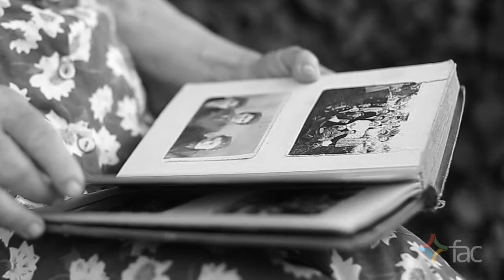Suzanne's Story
"If I'm not perfect, my family will fall apart." Suzanne shares how  perfectionism held her in chains of depression, anxiety and isolation until she realized her true identity in Christ.